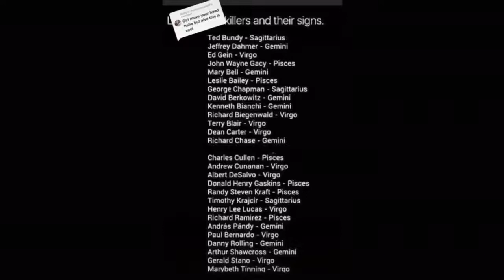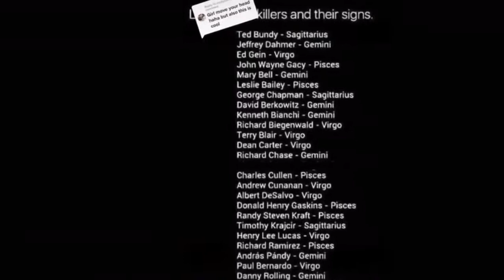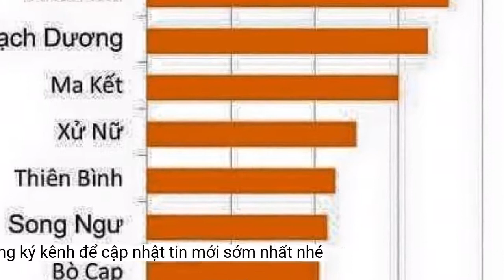Không ngờ phần lớn những tội phạm sừng sỏ nhất thế giới đều thuộc 4 cung hoàng đạo này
Một người chuyên tìm hiểu các cung hoàng đạo đã vừa thực hiện một thống kê và phát hiện ra rằng, đa phần những tên tội phạm sừng sỏ nhất thế giới đều thuộc 4 cung hoàng đạo nhất định. Ngoài ra, còn có những điều rất kỳ lạ nữa.Cung hoàng đạo của một số sát thủ hàng loạt nổi tiếng nhất thế giới. Ảnh: Lauren Elaine Skirvin.
Tất nhiên, thống kê này không có nghĩa là những người thuộc 4 cung nói trên thì có nguy cơ phạm tội, mà thống kê chỉ đưa ra nhận định rằng, những người với những nét tính cách nhất định, nếu bị dồn nén hoặc có thêm vấn đề về tâm thần (rối loạn tâm lý hoặc một tâm bệnh nào đó) thì sẽ hành xử rất khó lường.
Nhưng những điều kỳ lạ vẫn chưa dừng lại ở đây!
Cung xuất hiện nhiều thứ hai trong danh sách là Song Sinh, sau đó là Song Ngư. Một số nhà nghiên cứu tâm lý cho rằng điều này có thể hiểu được, vì những người thuộc cung Song Ngư thường kìm nén cảm xúc, rồi đến một thời điểm sẽ dễ bị bùng nổ. Trong khi đó, cung Nhân Mã nổi tiếng là bốc đồng và khó đoán.
Lauren thấy cung Xử Nữ xuất hiện nhiều nhất trong danh sách của cô. Ảnh: Lauren Elaine Skirvin.
Trong danh sách tội phạm sừng sỏ thì Lauren thấy rằng cung Xử Nữ xuất hiện nhiều nhất. Chẳng hạn, Ed Gein và Albert DeSalvo (đây đều là những sát thủ hàng loạt) đều thuộc cung Xử Nữ - một cung vốn được biết đến là rất chú ý đến các chi tiết. Lauren nhận xét: “Xử Nữ là những người cầu toàn, nên những tội lỗi mà bọn họ gây ra đều được che giấu kỹ đến từng chi tiết”.
Nhưng vẫn chưa hết đâu!
Lauren cũng nhận ra rằng, 4 cung nói trên đều là các cung ở thời điểm kết thúc các mùa trong năm. Theo chiêm tinh học, những cung kết thúc các mùa được coi là “tắc kè hoa”, tức là có thể thay tính đổi nết rất nhanh, đôi khi còn như là đa nhân cách.
Lauren nói: “Với những người không tin vào chiêm tinh học, làm sao các bạn giải thích được việc chỉ có 4 cung hoàng đạo trong một danh sách dài với những tội phạm kinh khủng nhất này?”.
4 cung lại thuộc 4 nguyên tố khác nhau. Ảnh: BeeKay84.
Có lẽ ngay cả những người không tin mấy vào chiêm tinh học cũng hơi giật mình trước khám phá mới này.
Dù sao, thống kê nói trên cũng chỉ mang tính tương đối, vì vẫn còn có nhiều tội phạm sừng sỏ khác chưa được đưa vào danh sách mà.
Lauren Elaine Skirvin, 38 tuổi, ở Los Angeles (Mỹ), là một tác giả và một người rất thích tìm hiểu về các cung hoàng đạo. Mới đây, cô đã thực hiện một thống kê sau khi tìm được danh sách những tên tội phạm sát thủ hàng loạt nổi tiếng nhất thế giới. Thật bất ngờ, cô nhận ra rằng những tội phạm này đều thuộc một trong 4 cung hoàng đạo: Xử Nữ, Song Sinh, Song Ngư hoặc Nhân Mã.
Theo nhiều nguồn tin
Một điều kỳ lạ nữa là 4 cung nói trên thì mỗi cung thuộc một nguyên tố: Nhân Mã - nguyên tố Lửa, Song Sinh - nguyên tố Khí, Song Ngư - nguyên tố Nước, và Xử Nữ - nguyên tố Đất.